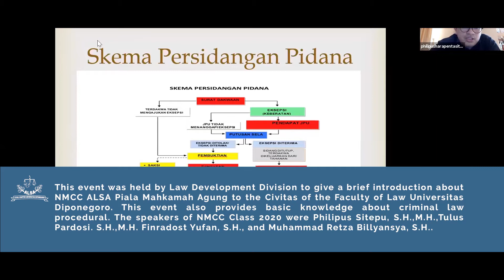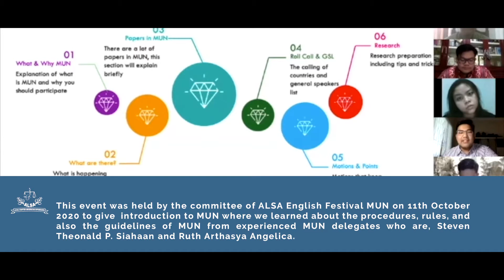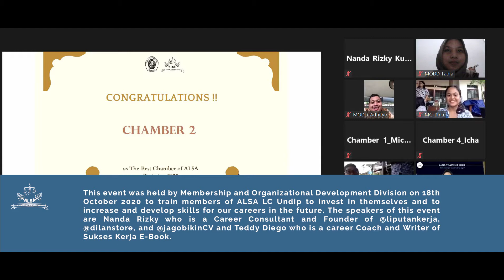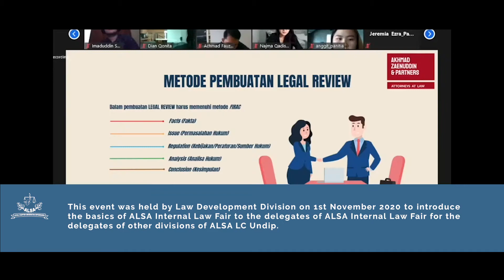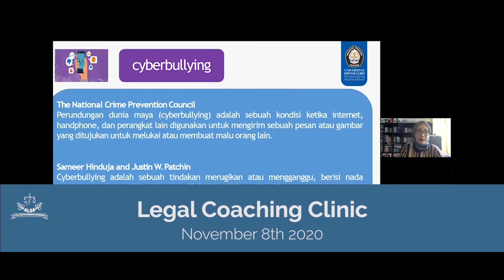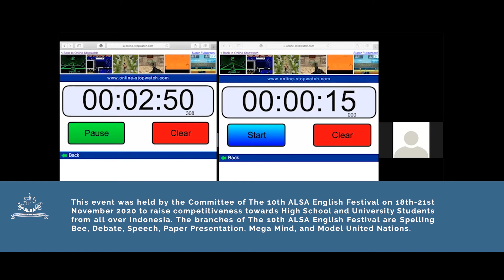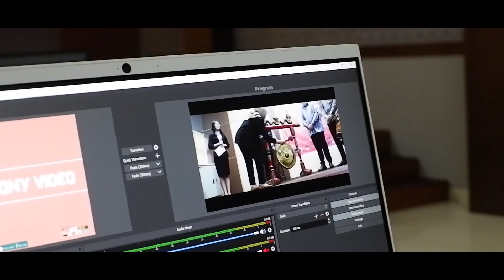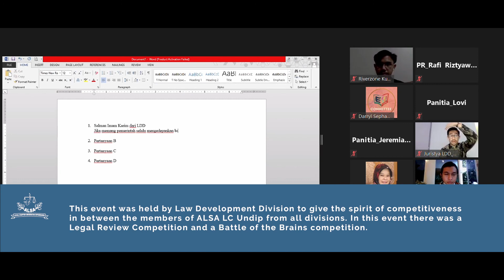Video Review: October-November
Greetings, everyone!

We proudly present you, A Recap Video of Event held by ALSA LC Undip from October until November 2020